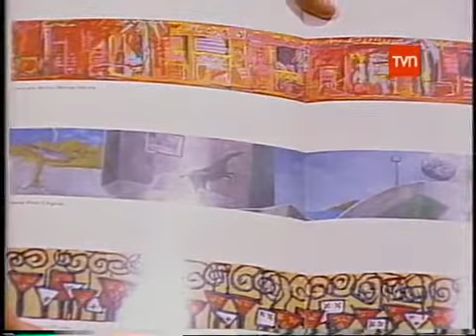Ojo con el Arte - Capítulo 6 - Bravo toca al nuevo Chile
TVN

Nemesio Antúnez Zañartu, fue un pintor y grabador chileno, fundador del Taller 99. En marzo de 1990, reasumió la dirección del Museo de Bellas Artes, cargo en el que permaneció hasta su muerte, y en agosto reanudó el programa Ojo con el Arte, esta vez en Televisión Nacional de Chile.